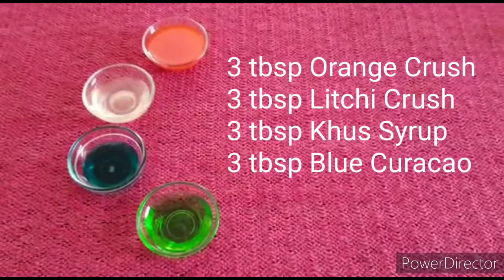Tiranga Mocktail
3 tbsp Orange Crush
3 tbsp Litchi Crush
3 tbsp Khus Syrup
3 tbsp Blue Curraco